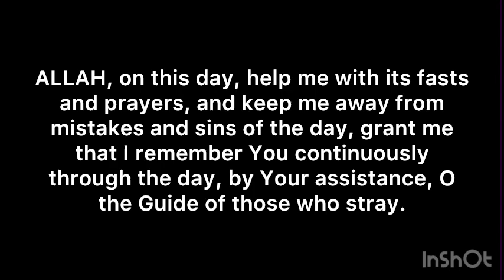Ramadan Dua 2024 | Day 7 | Qismis Fatah 💖